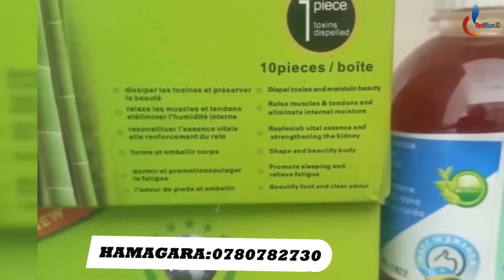HAFI Y'uRWANDA Imirwano Yakamejeje|Ingabo z'uRwanda Ngo Zafashe Bunagana?Abasirkare ba Congo Birutse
Ibigize Ikiganiro: M23 NEZA HAFI Y'UMUPAKA W'U RWANDA , ABASIRIKARE BA CONGO BAHUNZE ,CONGO IRASHINJA U RWANDA GUFATA BUNAGANA,HAGARAGAYE ABASIRIKARE BAMBAYE NKA RDF BYATEYE IKIKANGO.